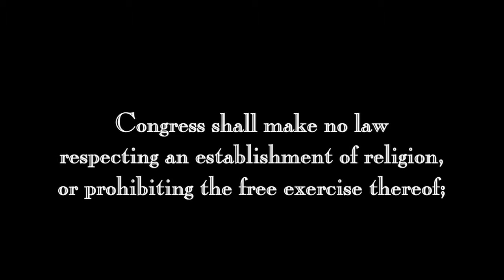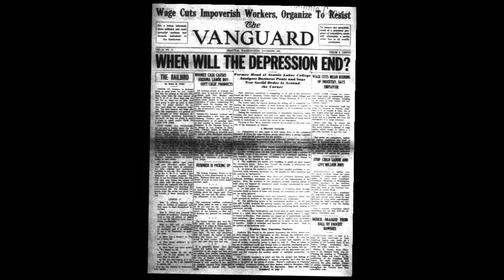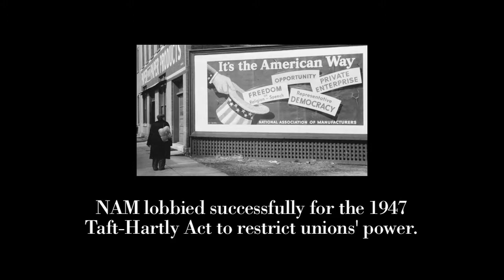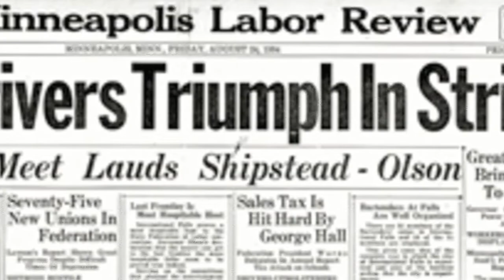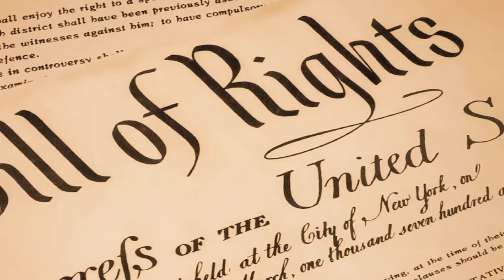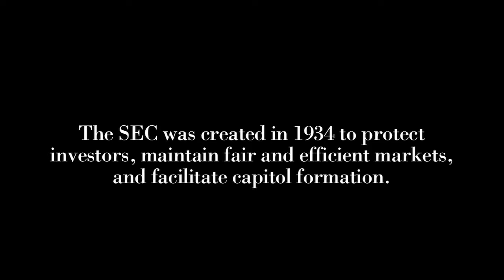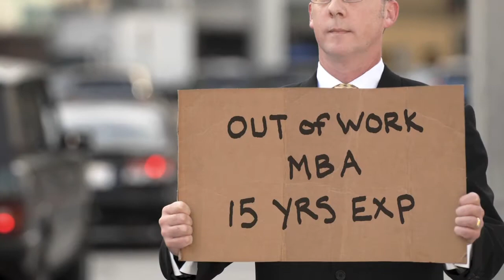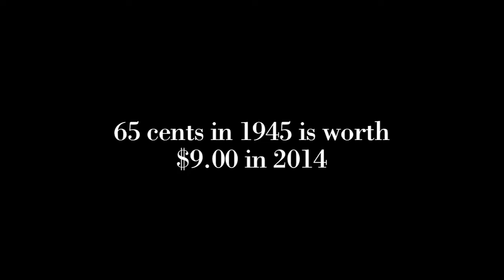Clarence Avildsen interviewed by Studs Terkel September 1945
Here's a 12 1/2 minute radio interview from September 1945 conducted by Studs Terkel on WCFL in Chicago of my Dad, Clarence Avildsen. Dad was born in 1899 to a poor Chicago family of emigrants. He went to work at 14 years old. In 10 years he was president of  his own company.
Recently, a book available on Amazon has been published about me and the movies I've made so far entitled The Films of John G. Avildsen - Rocky, The Karate Kid and Other Underdogs
The book has inspired a documentary that is now being made:
John G. Avildsen, King of the Underdogs.
I think my interest in "The Underdogs" may have first been influenced by my Dad and his concern for the average working man. This 1945 radio interview has my Dad advocating for unemployment insurance and a higher minumum wage, not common concerns for most CEOs of his day.